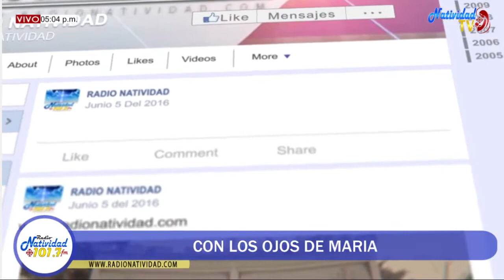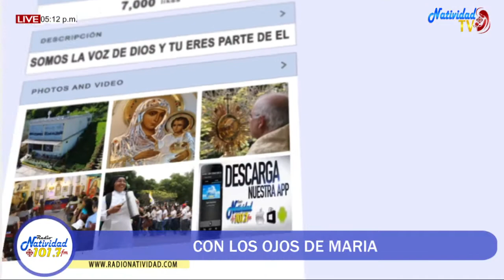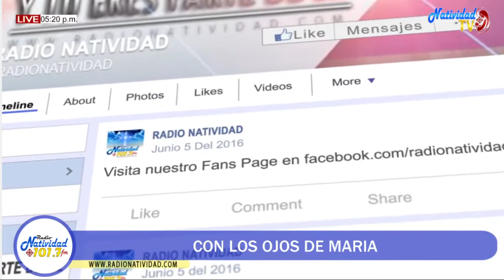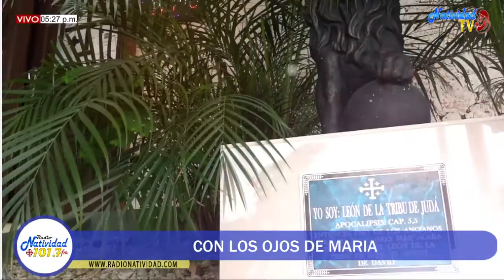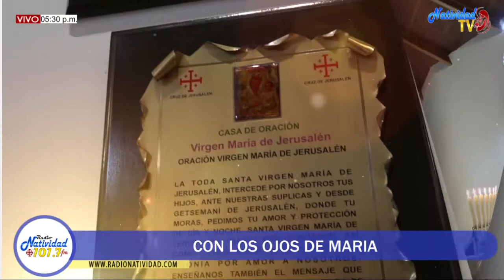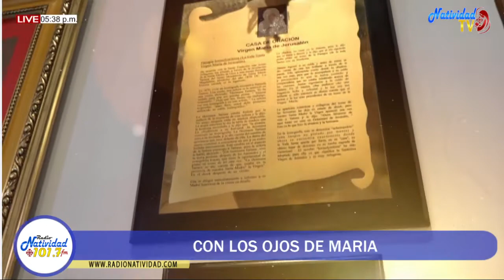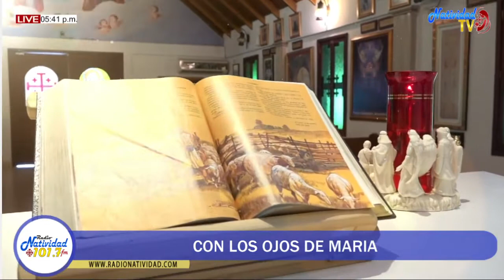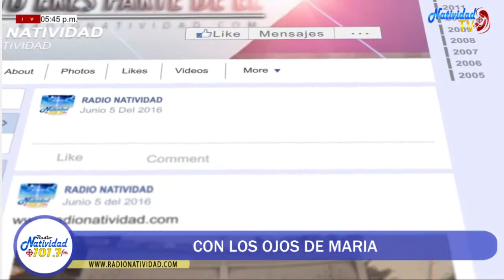CON LOS OJOS DE MARÍA LUNES (07/06/2021)